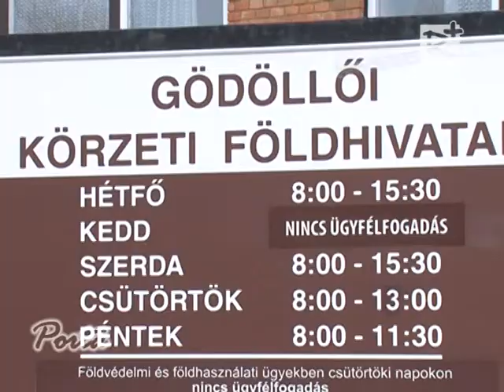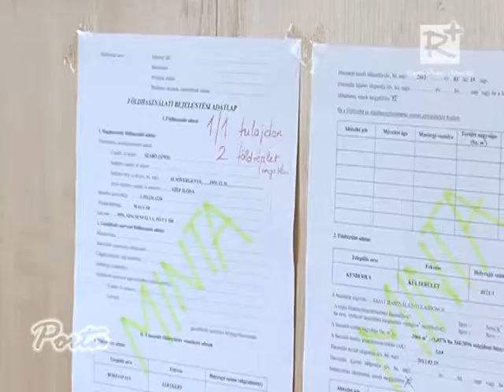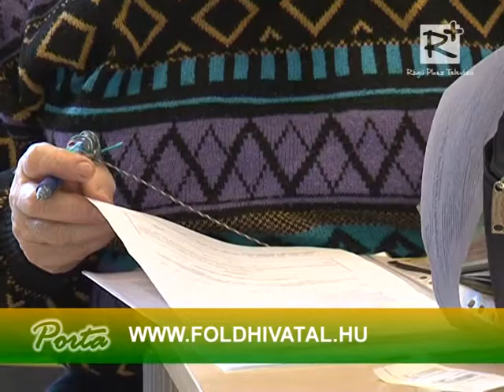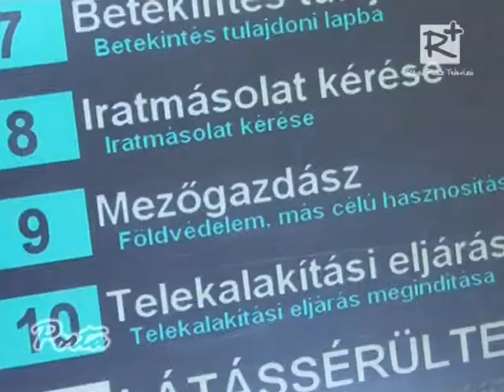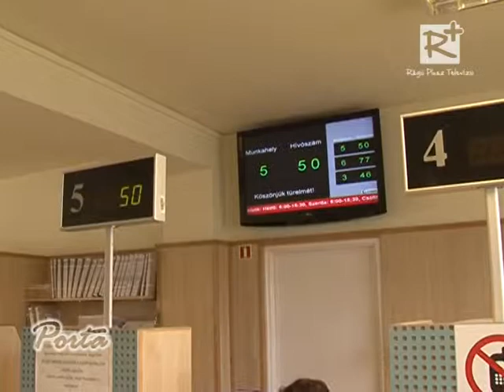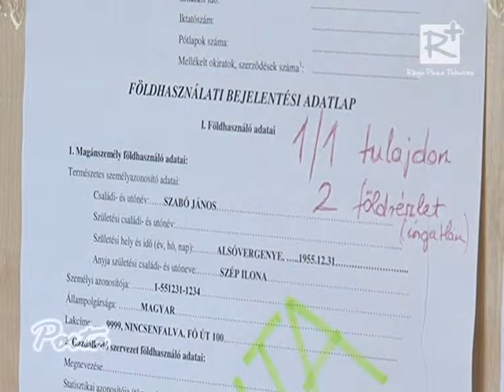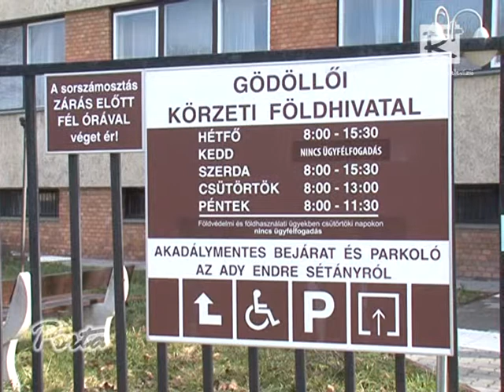Változás a földhasználat bejelentésében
Ismét változik a Földhasználati bejelentéssel kapcsolatos rendelet.
A zártkerti fekvésű földeket nem kell regisztráltatniuk a tulajdonosoknak